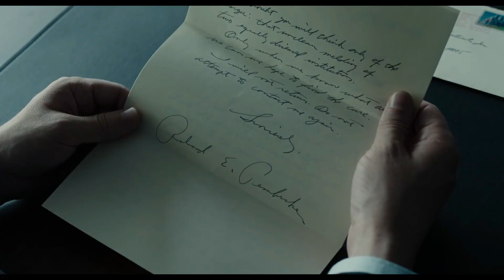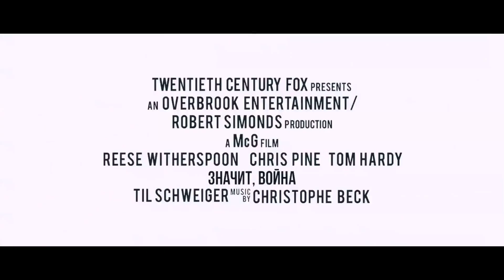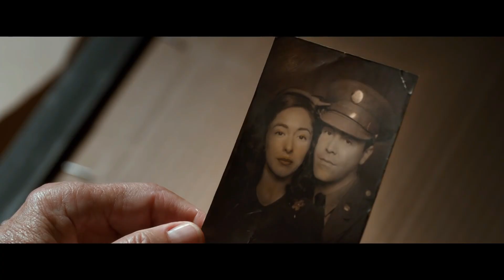10 ОТЛИЧНЫХ ФИЛЬМОВ ОТ КОМПАНИИ 20th CENTURY STUDIOS. ЧАСТЬ 6!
Кино, которое вы уже ждете и о котором еще не знаете — мы собрали 10 отличных фильмов от компании 20th Century Studios!
Топ Лист:
► Лекарство от здоровья (2017)
► Значит, война (2012)
► Виноваты звезды (2014)
► Дэдпул 2 (2018)
► Хичкок (2012)
► Время (2011)
► Пингвины мистера Поппера (2011)
► Люди Икс: Тёмный Феникс (2019)
► Дальняя дорога (2015)
► Бегущий в лабиринте: Лекарство от смерти (2018)